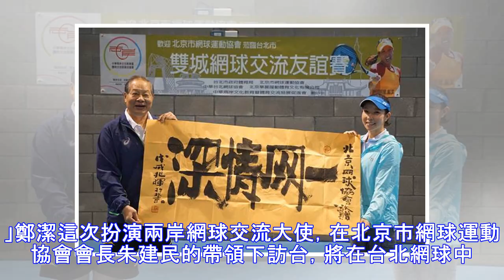影》兩屆大滿貫女雙冠軍 鄭潔訪台備感親切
鄭潔重返台北備感親切。 曾兩度贏得大滿貫女雙冠軍，2011年更與詹詠然在台北小巨蛋舉起海碩盃女雙冠軍，前中國大陸網球名將鄭潔這次受邀訪台推動交流，也踏入昔日曾經比賽的小巨蛋，讓她直說：「能回到這裡，有很多的回憶，也有很多的親切感。」 鄭潔早在2011年仍是職業球員的時候，就創辦了「鄭潔盃」網賽，當了媽媽之後她逐漸卸下球員身分，與她的教練兼老公、北京市網球運動協會副祕書長張宇，一起致力於網球推展活動...